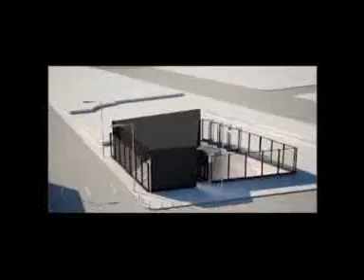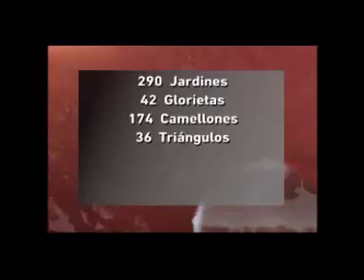Noticias de verdad 27 06 14